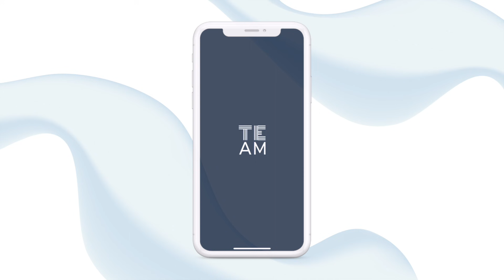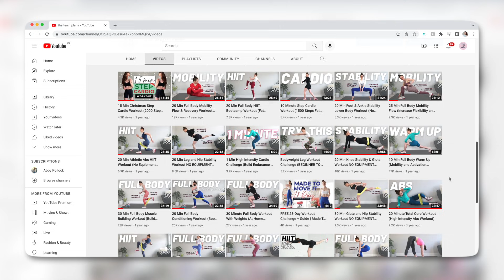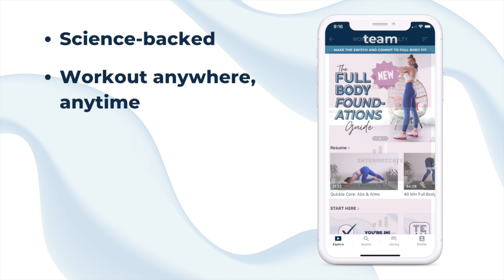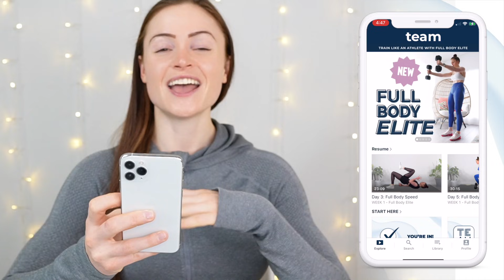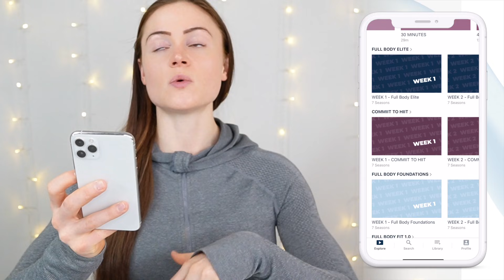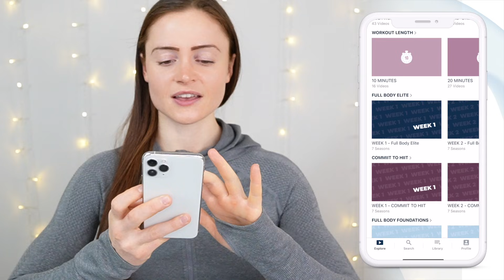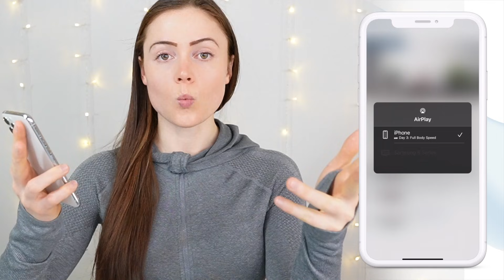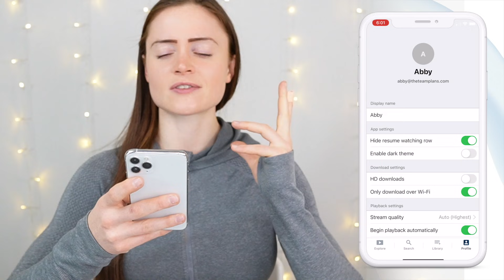GET FIT AT HOME…with my APP! (Build Muscle, Boost Metabolism, Get Athletic)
I'm so excited to FINALLY share my secret project with you...THE TEAM PLANS APP is here babyyyy!!